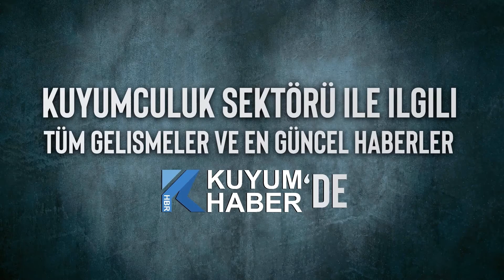İstanbul Polisi 9 Kilo Altını Gasp Eden Şüphelileri Altınları Eritirken Kıskıvrak Yakaladı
İstanbul polisi suçlulara göz açtırmıyor. Fatih ilçesi Kapalıçarşı’daki bir kuyumcu dükkanına ait aracın, silahlı 2 şahıs tarafından durdurulması sonrası 9 kilogram altın ile 2 adet bavul gasp edilmişti. Şüphelileri takibe alan Emniyet güçleri gaspçıları 1 saat içinde yakaladı.

KUYUMCU ESNAFIMIZA AİT ARAÇ GASPA UĞRADI

Olay dün 10.20 sıralarında yaşandı. Kuyumcu esnafımıza ait araç silahlı iki kişinin gaspına uğradı. Şüpheliler araçtaki iki bavul içindeki 9 kilo altını alarak olay yerinden kaçtı. Olayın ardından güvenlik kameralarını mercek altına alan Emniyet Güçleri geniş çaplı çalışma başlattı. Kısa sürede şüphelilere ait olan plaka bilgisi ve şüphelilerin kimlik bilgileri tespit edildi.

ALTINI ERİTİRKEN YAKALANDILAR

Yapılan çalışmalar sonrasında şüphelilere ait aracın Küçükçekmece Kanarya Mahallesi'nde olduğu belirlendi. Özel harekat polislerininde destek verdiği operasyonda 4 şüpheli gözaltına alındı. Şüphelilerin baskın anında çaldıkları altınları eritmeye çalıştıkları da tespit edildi. Şüphelilerden biri polise silahla karşılık verip kaçmaya çalıştı. Şüpheli yaralı olarak yakalanarak gözaltına alındı.